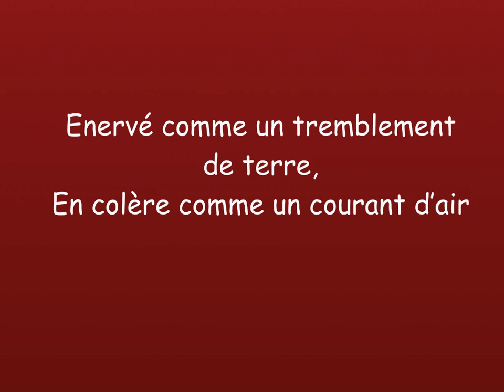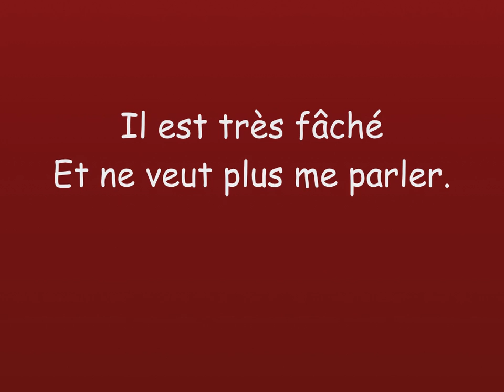Poésie La colère